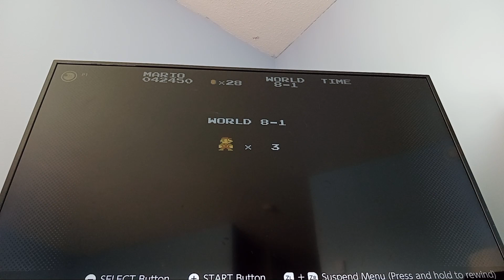Some Successful Fast 4-2 Framerule Saves (SMB1)